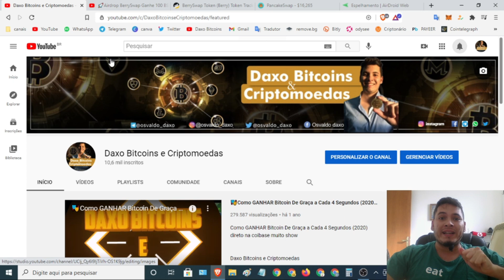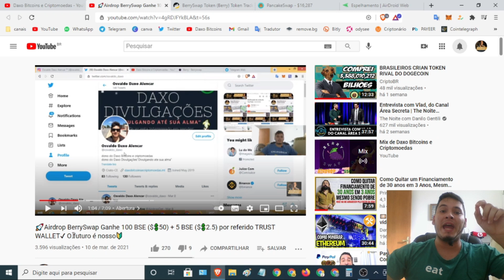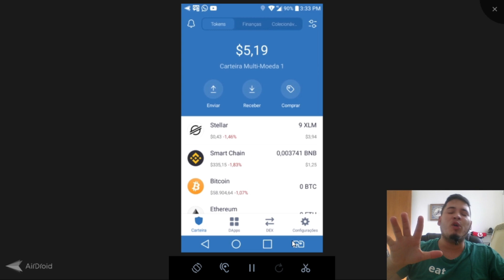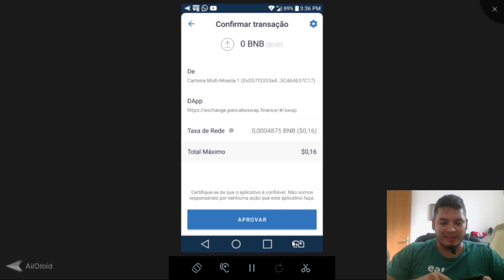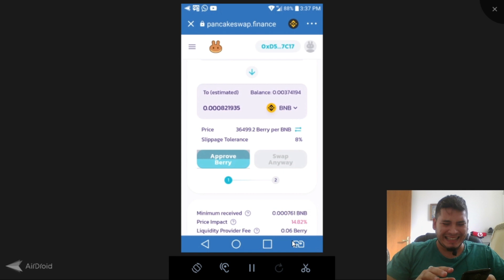💰Pagou! 🚀Airdrop BERRYSWAP 100 (BERRY) já na carteira trustwallet ✔veja⚡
📜Contrato:
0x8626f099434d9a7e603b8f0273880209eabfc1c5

Airdrop PAGOU!!!

💡Olha só!